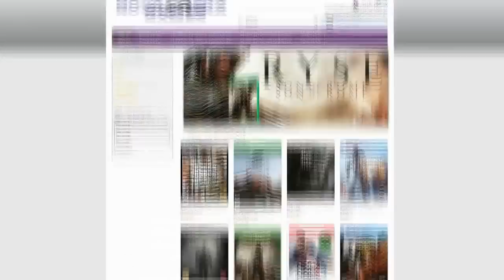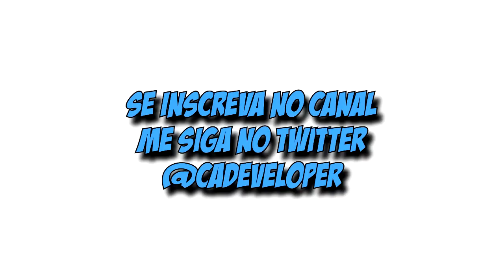GTA V #51 - Minha Família Foi Sequestrada